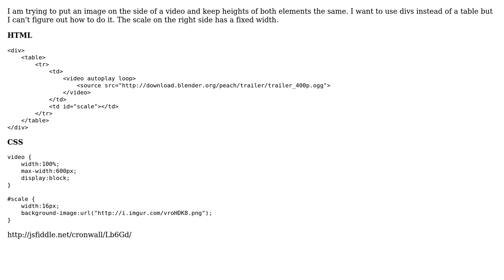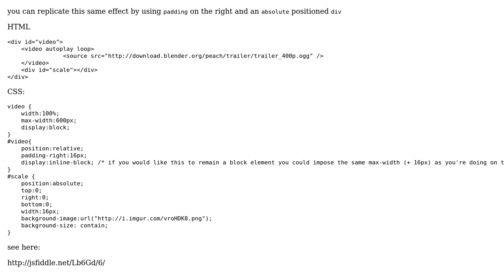Keep width of div fixed but match height of video element on resize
With thanks & praise to God, and with thanks to the many people who have made this project possible! | Content (except music & images) licensed under CC BY-SA | Music | Images & others | With thanks to user Oskar Cronwall user haxxxton and the Stack Exchange Network Trademarks are property of their respective owners. You are responsible for your own actions.